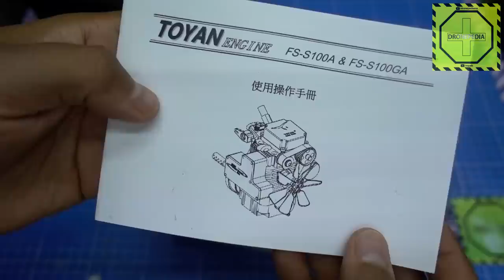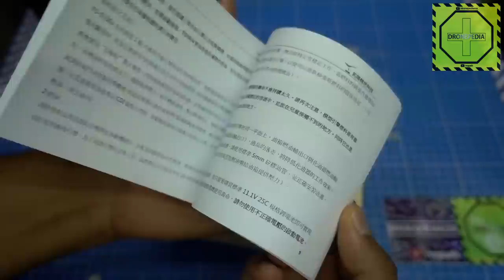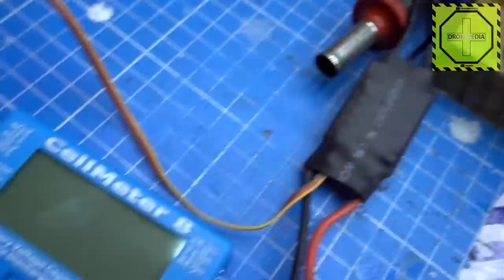Motor de 4 tiempos miniatura para carros y barcos Toyan FS-S100G ¡Increíble! |DRONEPEDIA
Hoy reviso este motor Toyan FS-S100G, de 4 tiempos que puede funcionar con gasolina normal o con nitro-metano como cualquier otro carro de RC Nitro, hoy lo sacamos y ponemos a funcionar para después ponerlo en un carro o un barco.

Si lo quieres lo puedes encontrar aquí:

¡No olvides utilizar este cupón al pagar para obtener un descuento!:  BG410KK